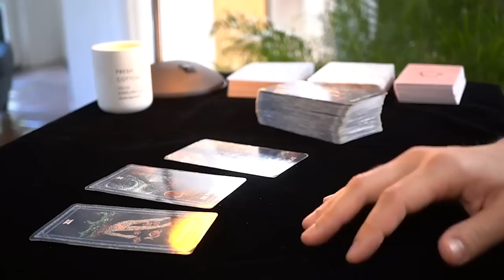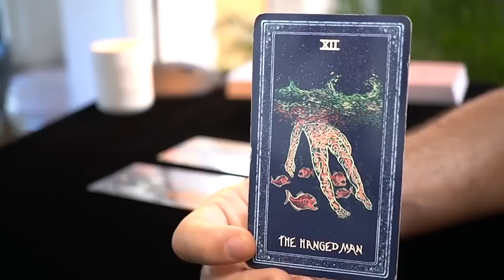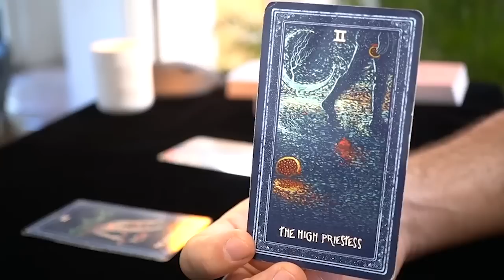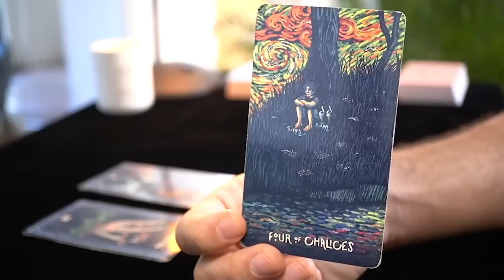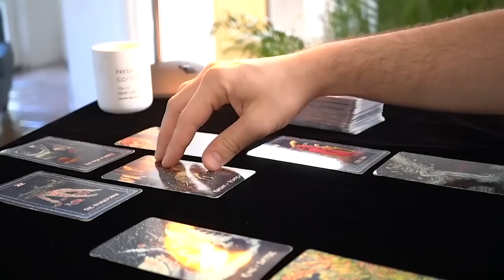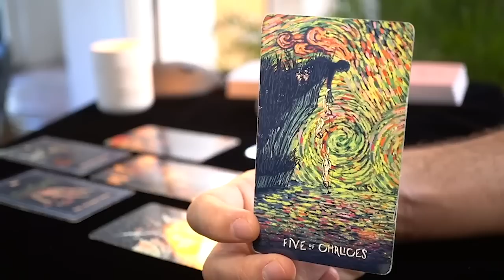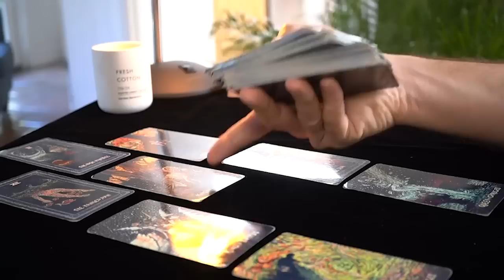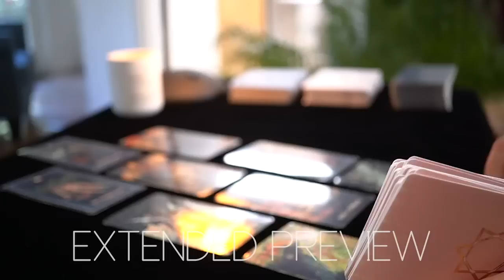SAGITTARIUS - THIS IS SLOWLY MAKING ITS WAY INTO YOUR LIFE SAGITTARIUS, BE PREPARED | November 7-14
1 - TIMING: when you resonate with a monthly reading, take what you need from its message, apply it to your current situation and let it guide you throughout your ongoing journey. Keep in mind that the messages you get today don't reflect all the events that are going to happen in the same month. Messages come to you at a specific time because they are important for you to make specific decisions, but the actual events showed in the readings can take months or years. Time is a constraint that humans created, the universe and its messages are not aware of it, especially considering that time is relative and not the same across the whole universe.
2 - ENERGIES: keep always in mind that energies can go both ways. All the cards do is making them showing up on the table and then it's up to me to come up with a specific interpretation. For each message there are hundreds of ways to inclose it into a specific picture and at the end of the day, for the sake of the reading, I need to pick one possible scenario or the videos will all be 2 hours long. It will be up to you to add the missing interpretation and if you feel that the energy described doesn't come from you but instead comes from the other person feel free to interpret it that way.